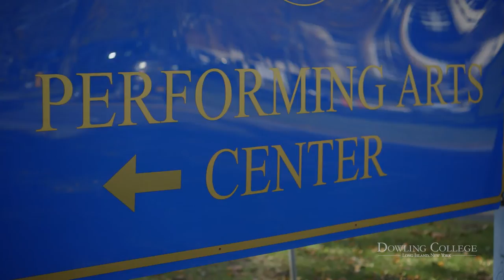Dowling College School of Arts & Sciences